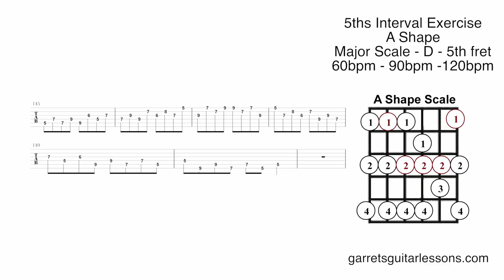5ths Interval Exercise (A Shape)